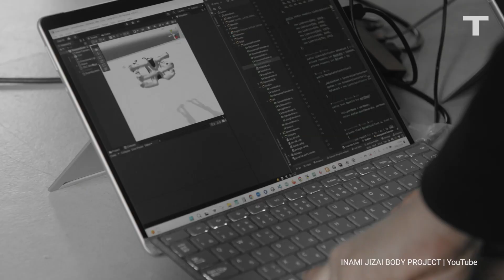Jizai Arms: Unleashing Human Potential Through Robotic Innovation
Known as "Jizai Arms," wearable robotic limbs that bridge the gap between humans and technology. In this captivating video, witness the visionary work of Professor Masahiko Inami and his team at the University of Tokyo as they explore the concept of "jizai" - autonomy and freedom to do as one pleases. Marvel at the seamless fusion of ballet dancers and robotic arms, showcasing the limitless possibilities of human-machine collaboration. These extraordinary limbs not only enhance artistic expression but also hold the potential to revolutionize search-and-rescue missions and unlock new frontiers in various fields.